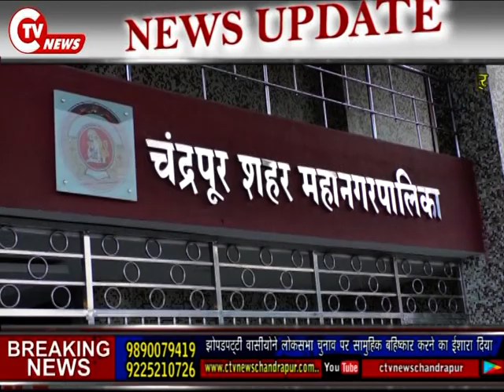CTV News 27 march लोकसभा चुनाव पर सामुहिक बहिष्कार करने का ईशारा दिया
राणी हिराई नगर तथा महाकाली नगर झोपडपट्टी वासीयोने लोकसभा चुनाव पर सामुहिक बहिष्कार करने का ईशारा दिया